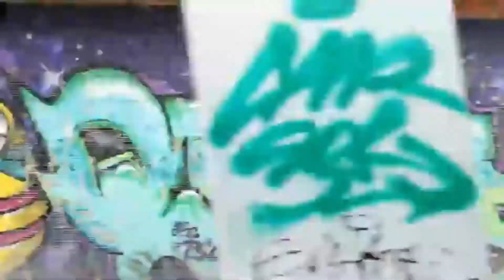La Nueva Normalidad //Official Trailer//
▬▬▬▬▬▬▬▬▬▬▬ஜ۩۞۩ஜ▬▬▬▬▬▬▬▬▬▬▬▬▬▬
▬▬▬▬▬▬▬▬▬▬▬ஜ۩۞۩ஜ▬▬▬▬▬▬▬▬▬▬▬▬▬▬
Canales
***COMENTA***
▬▬▬▬▬▬▬▬▬▬▬ஜ۩۞۩ஜ▬▬▬▬▬▬▬▬▬▬▬▬▬▬
                  ▓▓▓▒▒▒ La Nueva Normalidad ▒▒▒▓▓▓
                                               RESUMEN
▬▬▬▬▬▬▬▬▬▬▬ஜ۩۞۩ஜ▬▬▬▬▬▬▬▬▬▬▬▬▬▬
Es la nueva serie que estoy haciendo en mi Canal principal de YouTube
que se trata de lo esta sucediendo en mi pais Colombia, una serie que cambiara la vida de muchos Colombianos, todo comenzó cuando la  alcaldesa Claudia López anunció las medidas para la 'nueva realidad' en Bogotá. Horarios, restricciones, permisos y reaperturas hacen parte de esta fase que comenzó el jueves 27 de agosto.
Cada vez vamos mejorando la serie por cada lugar que va abriendo, yo ElCesar977 voy a ese sitio y los grabo y saco conclusiones para decirles como va la causa.
***Official Trailer***